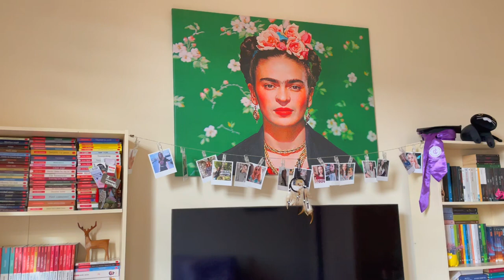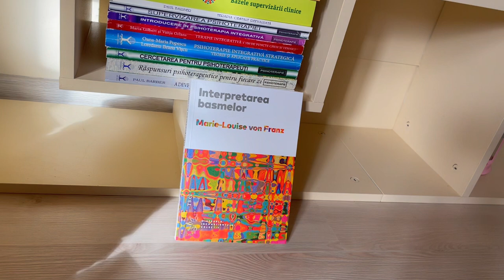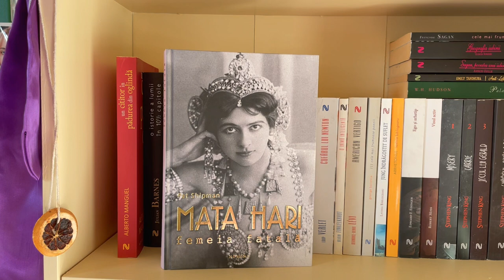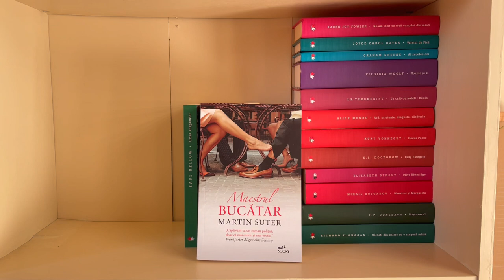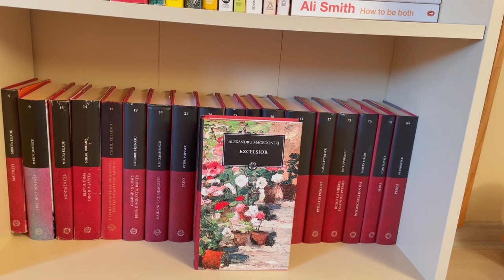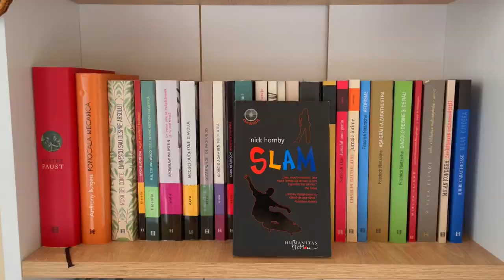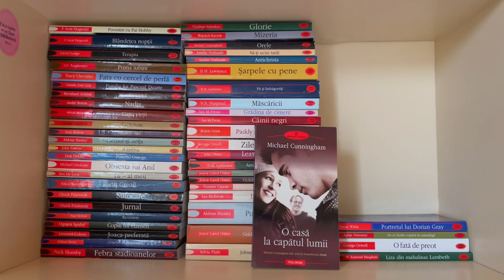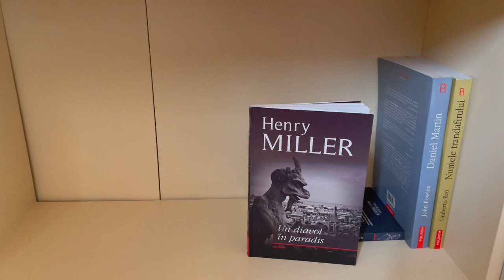Turul Bibliotecii 2022 (600+ cărți)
Cu ajutorul acestui videoclip am învățat că aplicația pentru mobil InShot nu funcționează pentru clipuri atât de lungi și atât de mărunt editate. Din această cauză, a trebuit să reiau munca de editare pe laptop.

După 2 zile de filmare și trei de editare, am obținut o oră și un pic dintr-un material de 2 ore și 20. Categoric nu este ușor să filmez un astfel de tur al bibliotecii și, din cauza faptului că aceasta doar va crește pe viitor, probabil este și ultimul pe care îl fac.

Cu toate acestea, mă bucur să vă pot oferi o bucățică din sufletul meu, sub forma cărților pe care le-am strâns în ultimii ani. Dacă îți place acest videoclip, mă poți susține cu o donație aici

Dacă vrei să mă susții, poți achiziționa ultimul meu roman publicat, "Evadare din Insula Libertății", aici